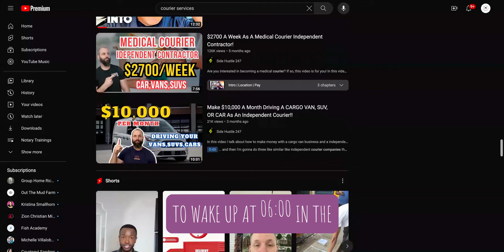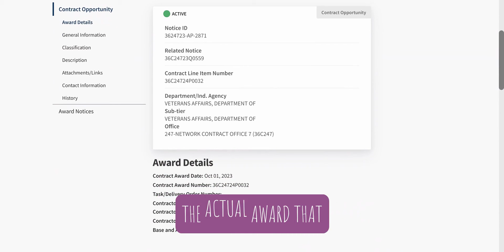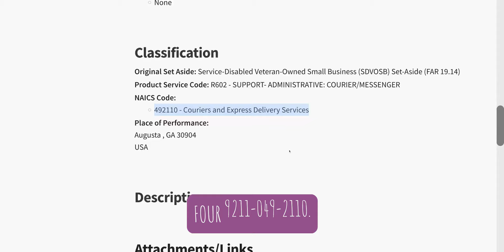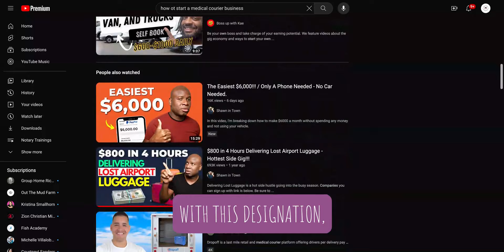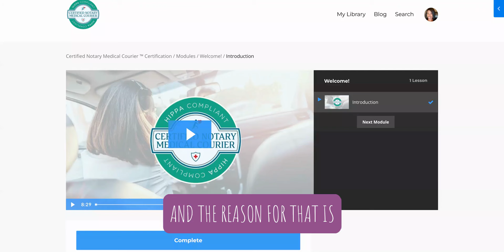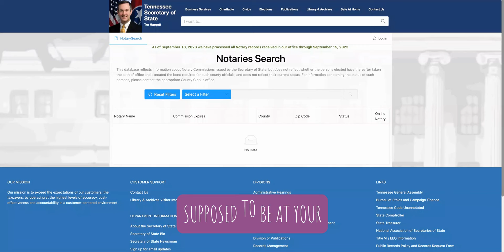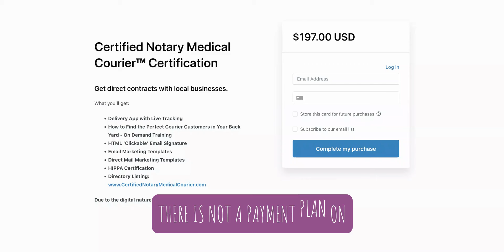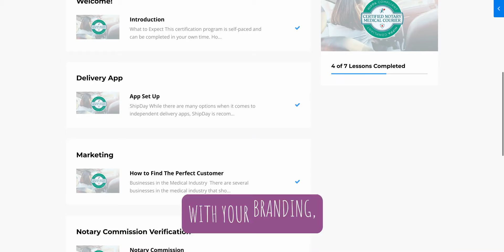$225,800 Government Contract - Courier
The link referenced in the video above has been disabled and the item is no longer available. Thanks so much for visiting the Notary Nerds University channel and watching this video. You'll find a ton of valuable information on this channel about starting a notary business! Enjoy!